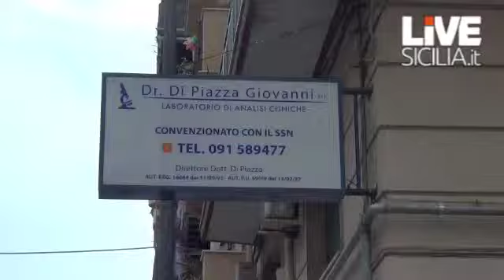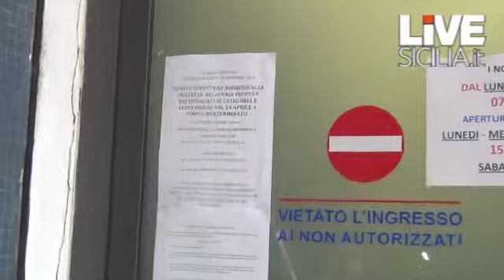Serrata dei laboratori d'analisi: "Proseguiremo a oltranza"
Sciopero a oltranza dei laboratori di analisi siciliani e degli studi di radiologia. Al centro della protesta il taglio di circa 140 milioni di euro previsto nell'arco di tre anni che graverà su oltre seicento strutture convenzionate con la Regione.